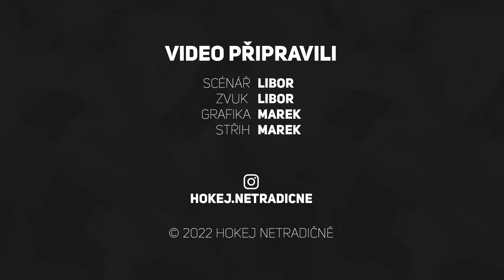PASTA SE ZBLÁZNIL?! VANĚČEK NAČASOVAL FORMU A DEBUT SVOZILA | ČESKOSLOVENSKÁ STOPA #11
╔ NAŠE INSTAGRAMY ╗

╔ NÁŠ MERCH ╗